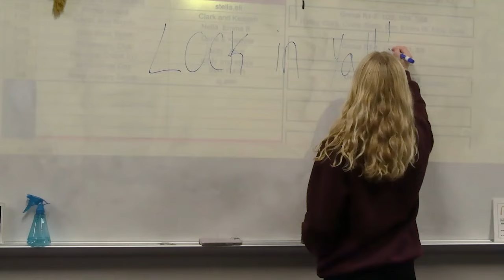Brownsburg High School TV News - Monday, January 22nd, 2024